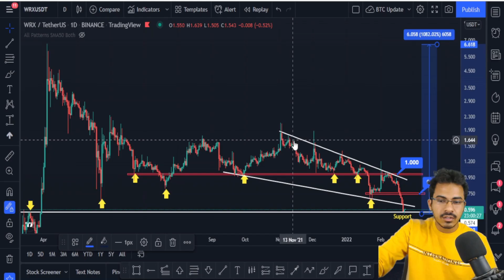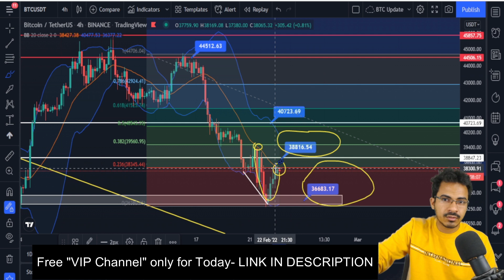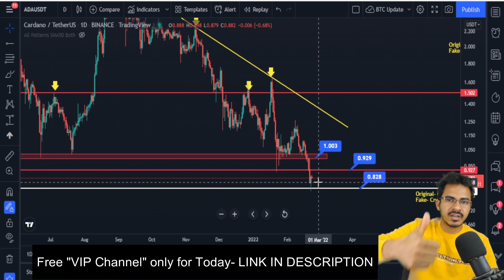🚨 सावधान Crypto Update 🔥 | WRX SCAM ? | Bitcoin C98 SAND TLM | Crypto News Today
Nothing contained on our video constitutes a solicitation, recommendation, endorsement, or offer by "Crypto Emperor Lalit " or any third party service provider to buy or sell any securities or other financial instruments in this or in in any other jurisdiction in which such solicitation or offer would be unlawful under the securities laws of such jurisdiction.

All Content on this video is information of a general nature and does not address the circumstances of any particular individual or entity. Nothing in the video constitutes professional and/or financial advice, nor does any information on this video constitute a comprehensive or complete statement of the matters discussed or the law relating thereto. "Crypto Emperor Lalit " is not a fiduciary by virtue of any person’s use of or access to this video or Content. You alone assume the sole responsibility of evaluating the merits and risks associated with the use of any information or other Content on the Site before making any decisions based on such information or other Content. In exchange for using the Site, you agree not to hold "Crypto Emperor Lalit ", its affiliates or any third party service provider liable for any possible claim for damages arising from any decision you make based on information or other Content made available to you through the Video.